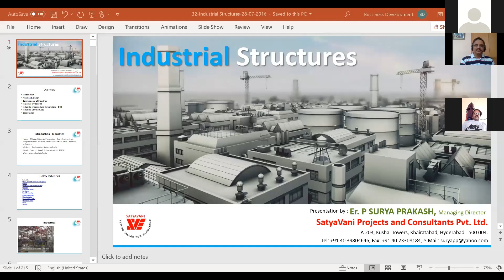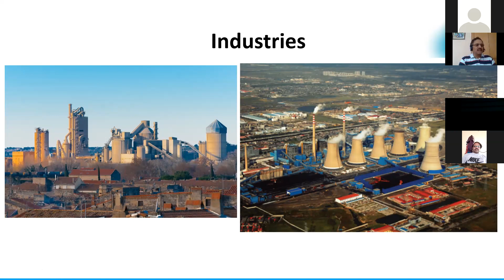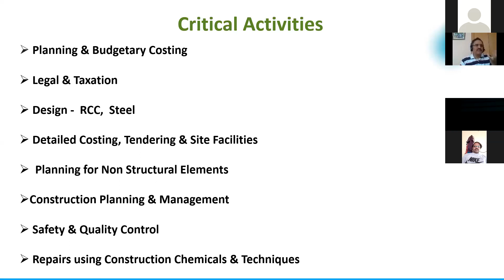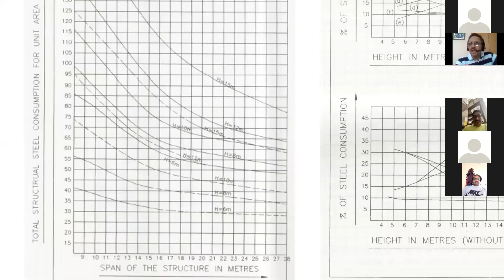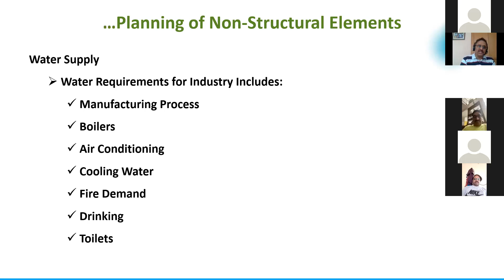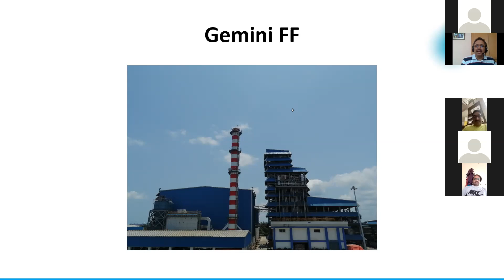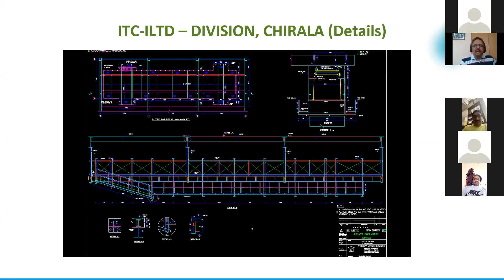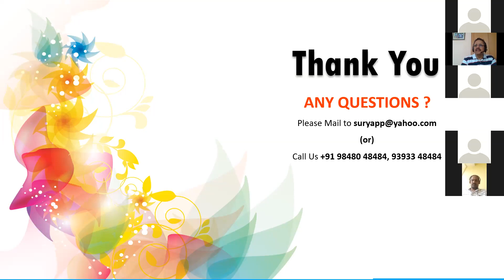Industrial Structures - Planning and Design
Smart Infr-EST - LEAP II Stage - Day 10